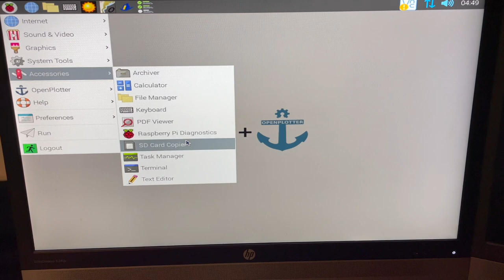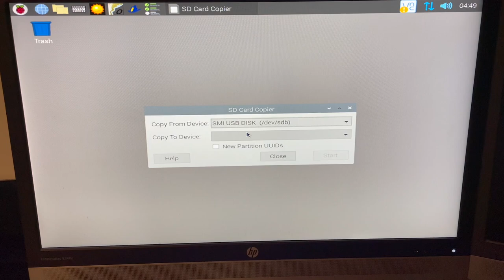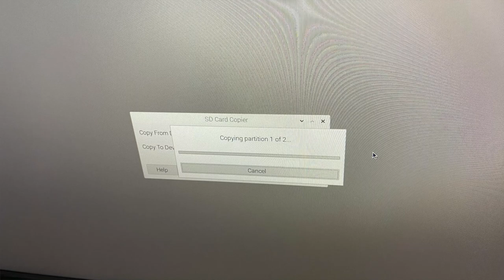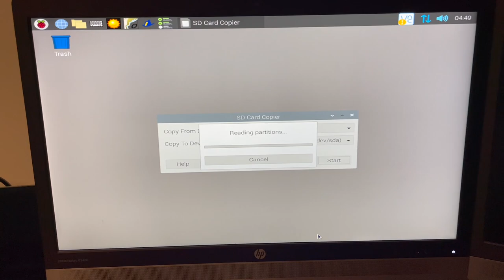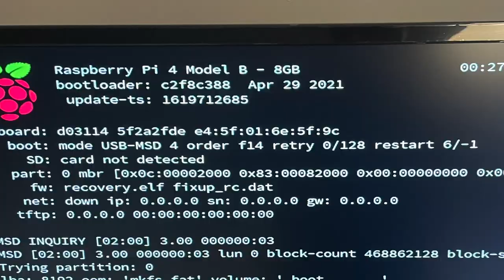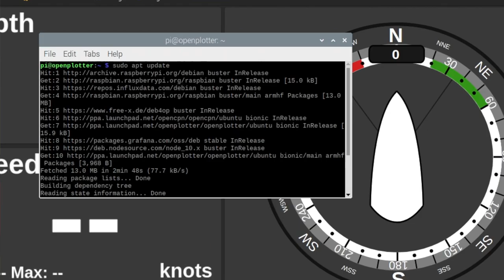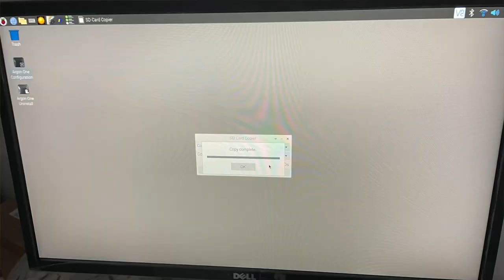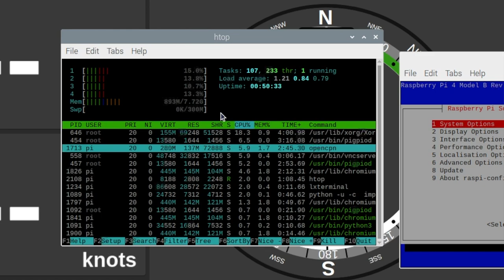OpenPlotter - 8GB Pi 4, SSD, Argon One m2 build - Boat Projects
In this video, I make a start on the upgrades to the OpenPlotter project with a new Pi4 8GB, an Argon One case and a WD M2 SSD. I review the components and start the build.